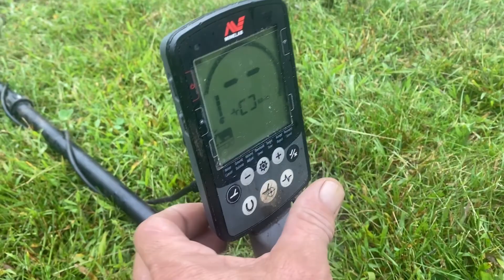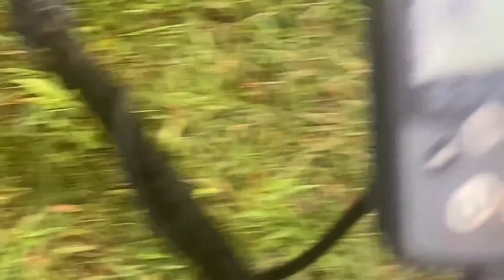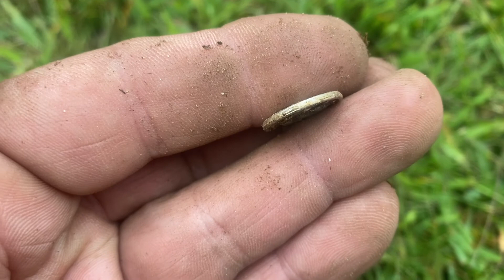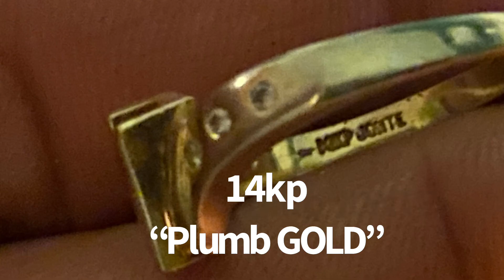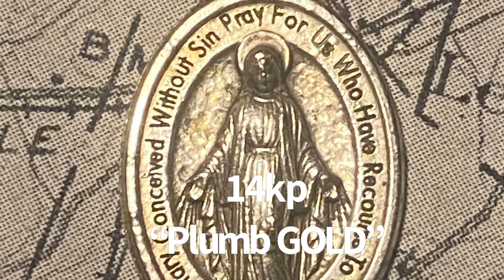“ be good to me “She's still giving" I find "PLUM GOLD"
its a 14Kp plum Gold and the Dimond slides on the gold Bar